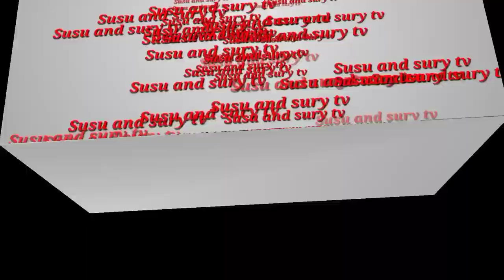Sinh nhật lần thứ 5 của bé SUSU ,rất vui.susu and sury tv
Hôm nay gia đình nhỏ của mình có làm sn mừng bé SUSU TRÒN 5t,chúc cả nhà xem video vui vẻ ,cùng ăn mừng sn với bé nhé,.Thiên thần nhỏ của ba mẹ .chúc con khỏe mạnh .mau lớn.thông minh,học giỏi,bớt lì nữa nè.❤💗❤